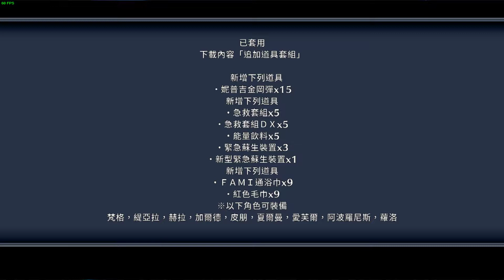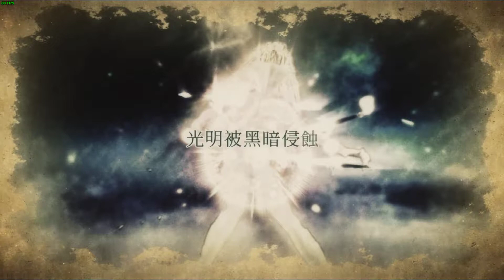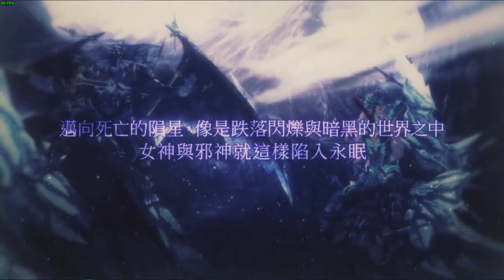Fairy Fencer F 11 11 2017 21 09 46 01